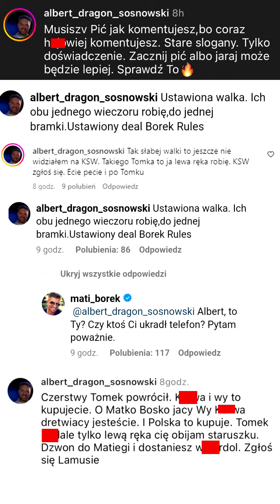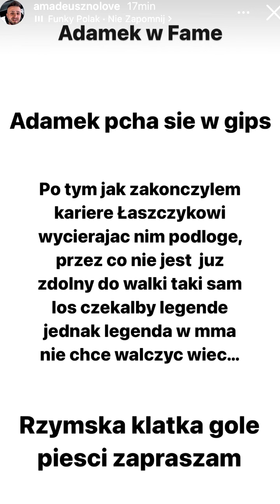DIABLO vs MISZKIŃ, ADAMEK, RÓŻAŃSKI - OKOLIE O PAS WBC?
00:00 Diablo vs Miszkiń
03:42 Najlepsze komentarze po Adamek - Chalidow
05:58 Różański - Okolie o pas WBC bridger?

TT: @ringpolska
WWW: ringpolska.pl